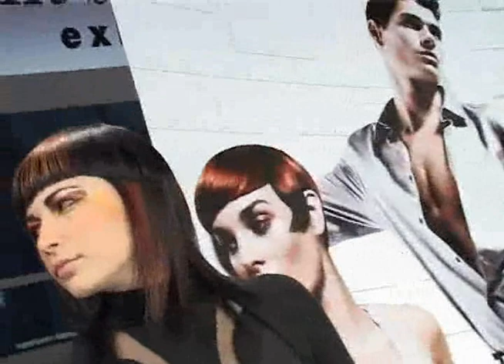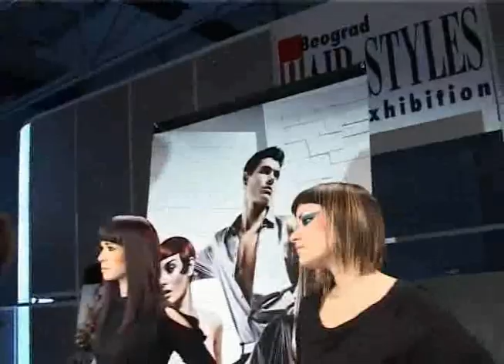Beograd Hairstyles exhibition 09 - Joico model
Joico presents favorite model at Hairstyles exhibition 09. Hair by Matej Komar.
Joico predstavlja omiljeni model na Hairstyles exhibition 09. Frizura Matej Komar